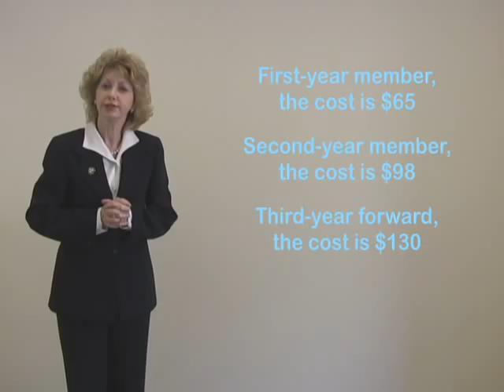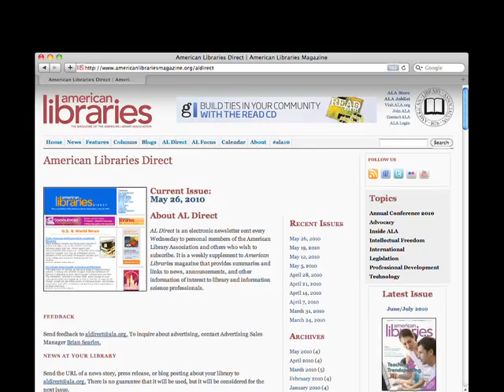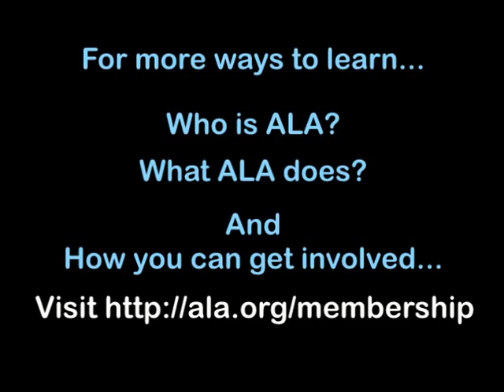Roberta Stevens - Demystifing ALA.mov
ALA President Roberta Stevens offers an 'Insider and Outsider' perspective on the American Library Association.  Her insights on getting started as a member and becoming more involved will help newer members better understand this large and sometimes complex organization while providing long-time members with a refresher on ways that ALA membership impacts one's career, community and library.